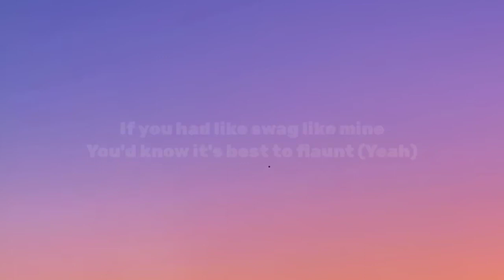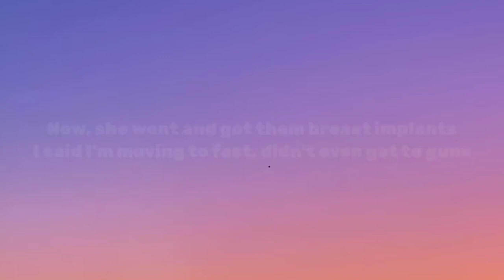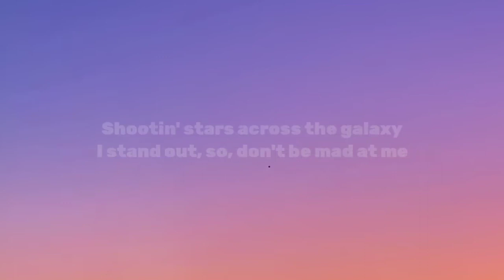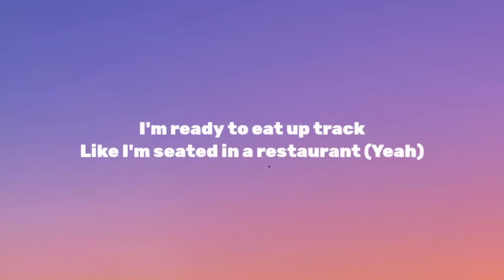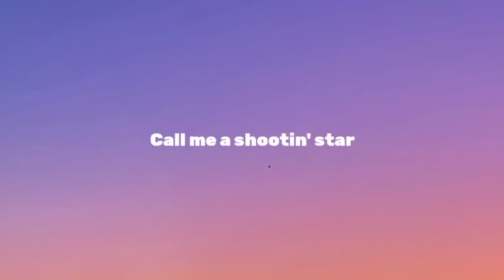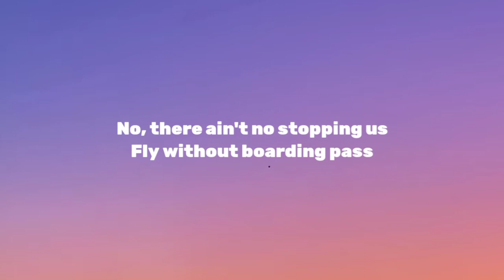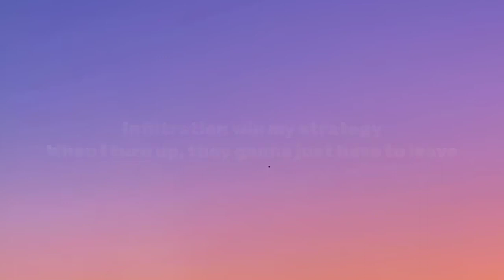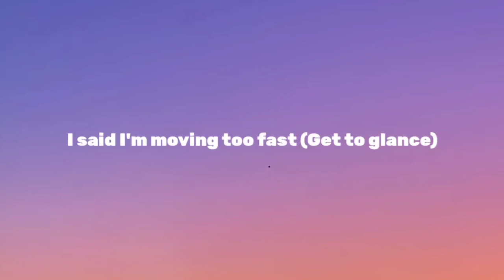Aero Chord - Shootin Stars Feat. DDARK ( Lyrics ) Lyrical Aesthetics